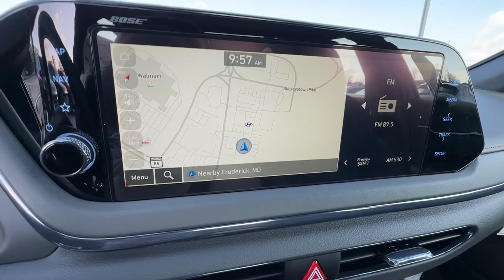2023 Hyundai Sonata Hagerstown, Germantown, Westminster, Lees burg, Mt Airy MD H2339635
Onyx Black New 2023 Hyundai Sonata N Line available in Frederick, MD at Ideal Buick GMC Hyundai. Servicing the Hagerstown, Germantown, Westminster, Lees burg, Mt Airy, MD area.

Onyx Black 2023 Hyundai Sonata N Line FWD 8-Speed 2.5L I4 Black Leather.brbrOption Group 01 Black Leather 12 Speakers 4-Wheel Disc Brakes ABS brakes Air Conditioning Alloy wheels AM/FM radio: SiriusXM Apple CarPlay & Android Auto Auto High-beam Headlights Auto-dimming Rear-View mirror Automatic temperature control Brake assist Bumpers: body-color Delay-off headlights Driver door bin Driver vanity mirror Dual front impact airbags Dual front side impact airbags Electronic Stability Control Emergency communication system: Blue Link Connected Car Service (3-year complimentary subscription) Exterior Parking Camera Rear Four wheel independent suspension Front anti-roll bar Front Bucket Seats Front Center Armrest Front dual zone A/C Front reading lights Fully automatic headlights Garage door transmitter: HomeLink Heated door mirrors Heated front seats Heated N Unique Sport Seats Illuminated entry Knee airbag Leather Seating Surfaces Leather steering wheel Low tire pressure warning Mud Guards Navigation System Occupant sensing airbag Outside temperature display Overhead airbag Overhead console Panic alarm Passenger door bin Passenger vanity mirror Power door mirrors Power driver seat Power moonroof Power steering Power windows Radio data system Radio: AM/FM/MP3/HD/SiriusXM Display Audio w/Nav Rear anti-roll bar Rear seat center armrest Rear side impact airbag Rear window defroster Remote keyless entry Security system Speed control Speed-sensing steering Speed-Sensitive Wipers Split folding rear seat Spoiler Steering wheel mounted audio controls Tachometer Telescoping steering wheel Tilt steering wheel Traction control Trip computer Turn signal indicator mirrors Variably intermittent wipers and Wheels: N Unique 19 x 8.0J Aluminum Alloy. 23/33 City/Highway MPGbrbrbrOption Group 01 Black Leather 12 Speakers 4-Wheel Disc Brakes ABS brakes Air Conditioning Alloy wheels AM/FM radio: SiriusXM Apple CarPlay & Android Auto Auto High-beam Headlights Auto-dimming Rear-View mirror Automatic temperature control Brake assist Bumpers: body-color Delay-off headlights Driver door bin Driver vanity mirror Dual front impact airbags Dual front side impact airbags Electronic Stability Control Emergency communication system: Blue Link Connected Car Service (3-year complimentary subscription) Exterior Parking Camera Rear Four wheel independent suspension Front anti-roll bar Front Bucket Seats Front Center Armrest Front dual zone A/C Front reading lights Fully automatic headlights Garage door transmitter: HomeLink Heated door mirrors Heated front seats Heated N Unique Sport Seats Illuminated entry Knee airbag Leather Seating Surfaces Leather steering wheel Low tire pressure warning Mud Guards Navigation System Occupant sensing airbag Outside temperature display Overhead airbag Overhead console Panic alarm Passenger door bin Passenger vanity mirror Power door mirrors Power driver seat Power moonroof Power steering Power windows Radio data system Radio: AM/FM/MP3/HD/SiriusXM Display Audio w/Nav Rear anti-roll bar Rear seat center armrest Rear side impact airbag Rear window defroster Remote keyless entry Security system Speed control Speed-sensing steering Speed-Sensitive Wipers Split folding rear seat Spoiler Steering wheel mounted audio controls Tachometer Telescoping steering wheel Tilt steering wheel Traction control Trip computer Turn signal indicator mirrors Variably intermittent wipers and Wheels: N Unique 19 x 8.0J Aluminum Alloy. Price includes: $500 - Sales Event Cash. Exp. 01/31/2024